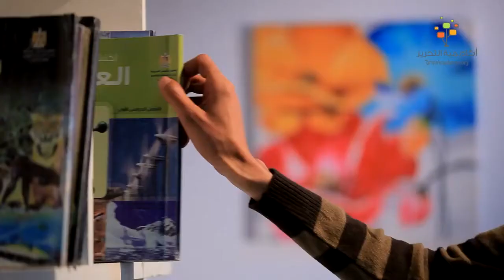57 الكثافة 1ع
اولي اعدادي 2